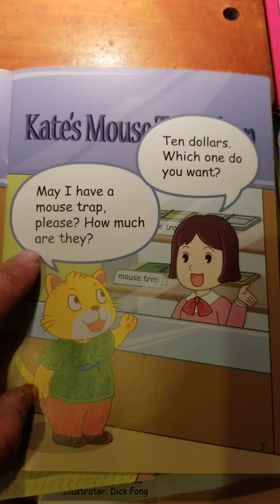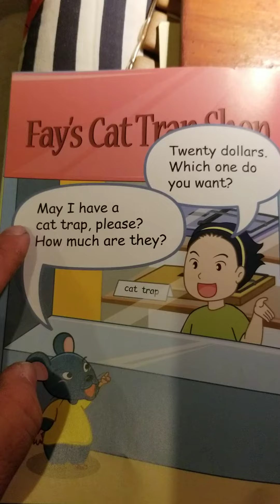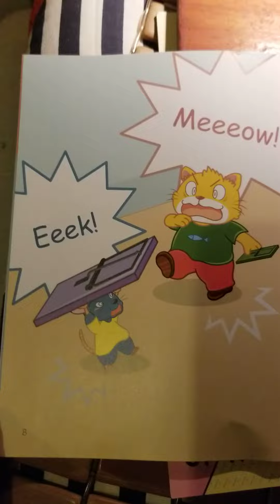P3 Space Town Reader "The Cat Trap" (Unit 14 Week 4 Red Level)